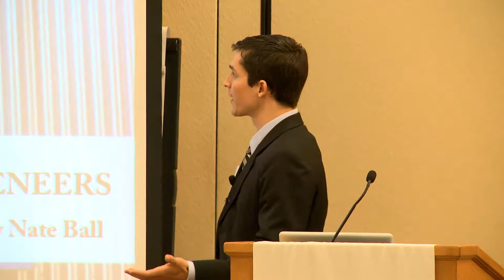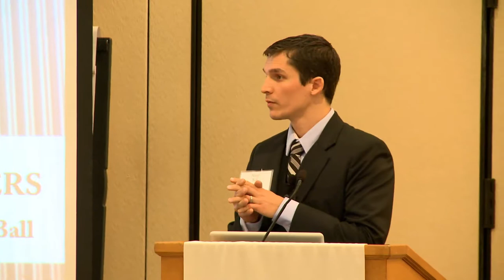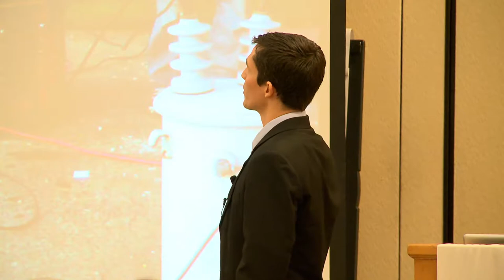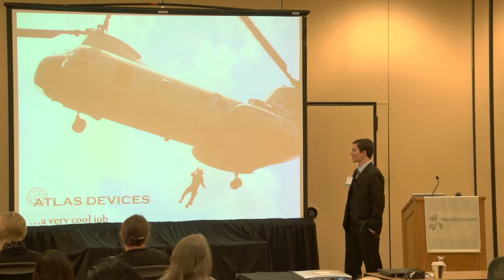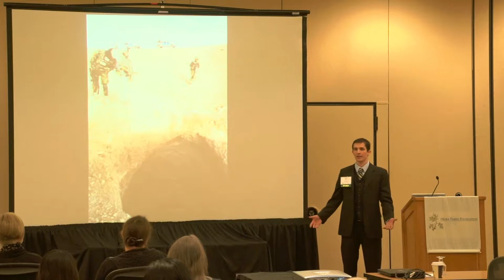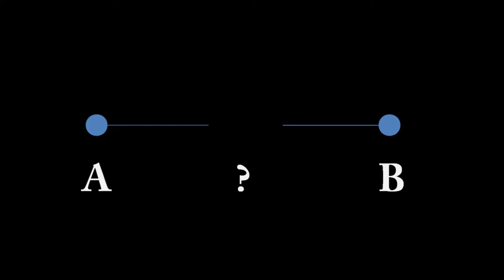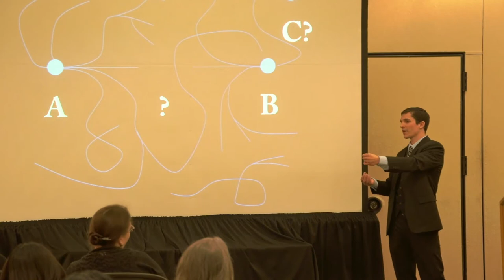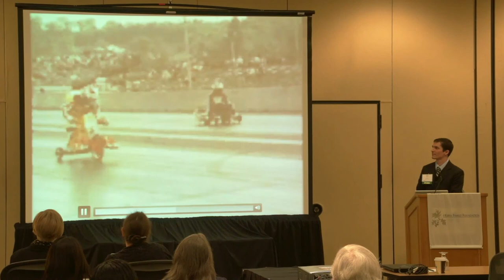Nate Ball discusses entrepreneurial engineering at the KEEN Winter Conference 2013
Engineer and TV host Nate Ball talks about "Inspiring the Next Generation of 'Entrepreneers'" at the Kern Entrepreneurship Education Network Winter Conference in Tempe, Ariz., on Jan. 3, 2013. He explains how Tesla coils, destroying his parents' kitchen with burning rocket fuel, and MacGyver all helped him develop an engineering entrepreneurial mindset.